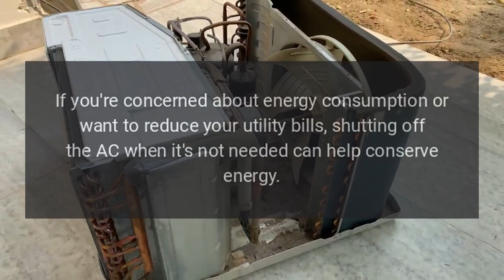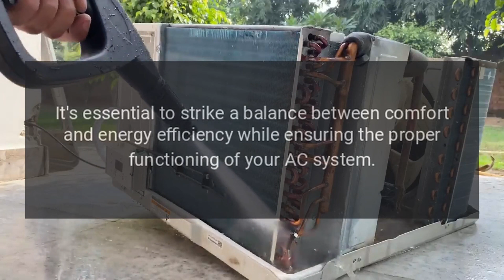When Should I Shut Off my AC?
There are several circumstances under which you might consider shutting off your air conditioning (AC) system: